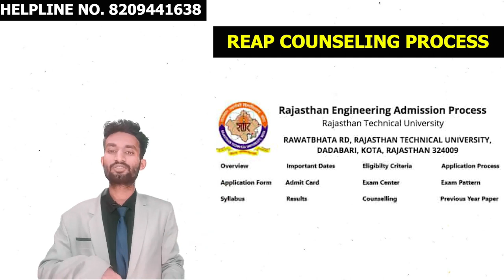Reap Rajasthan Counselling Process 2024 | Admission In Rajasthan Engineering Colleges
Reap 2024 Counselling and Admission Helpline Number: 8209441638

If you're aspiring to pursue engineering education in Rajasthan, this video is a must-watch!